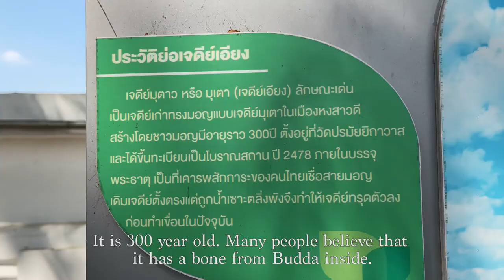Koh Kret (เกาะเกร็ด) - Tiny Island near Bangkok, Nonthaburi | Thailand Travel Vlog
A half day trip at Koh Kretm Nonthaburi. Nice idea for people who want to have a short break from crowded environment in Bangkok.

ยังไม่มีเวลาลงสอนเปียโนเลยค่ะ ไม่ได้แตะเปียโนเลย ตอนนี้เอาคลิปเที่ยวไปก่อนนะคะ แวะมาเที่ยวเกาะเกร็ดก่อนปีใหม่นิดหน่อย ถือเป็นสถานที่ที่ชิลๆ เหมาะกับคนอยากพักเบรคจากความวุ่นวายค่ะ :D